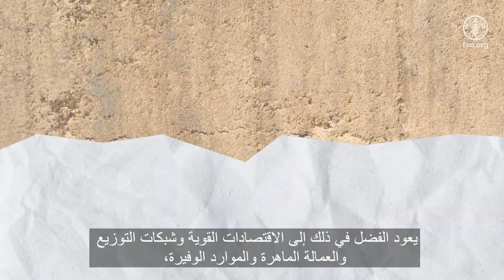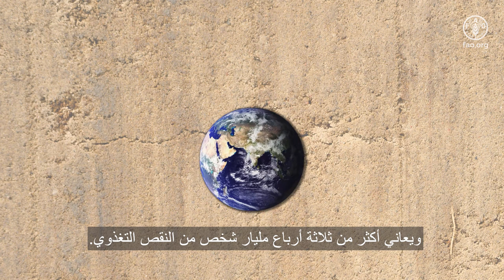شرح منظمة الأغذية والزراعة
إذا كنتم تشاهدون شريط الفيديو هذا، فأغلب الظن أنكم من المحظوظين ويمكنكم الحصول على الغذاء الذي تريدونه حينما تحتاجون إليه.
وفي الغالب، يعود الفضل في ذلك إلى الاقتصادات القوية وشبكات التوزيع والعمالة الماهرة والموارد الوفيرة، وغيرها الكثير.
وإذا كانت هذه المكونات مطوّرة بما فيه الكفاية فستكونون على يقين تام بأنكم عدما تسعون إلى الحصول على الأغذية،  سيتسنى لكم الحصول على ما يكفيكم منها لبقائكم وعائلتكم بصحة جيدة وعافية.
يبدو أمرًا سهلًا، أليس كذلك؟ فلماذا إذن هناك الكثير من الجوعى؟
كيف يمكننا القضاء على الجوع في العالم؟
وما الذي تفعله منظمة الأغذية والزراعة حيال ذلك؟